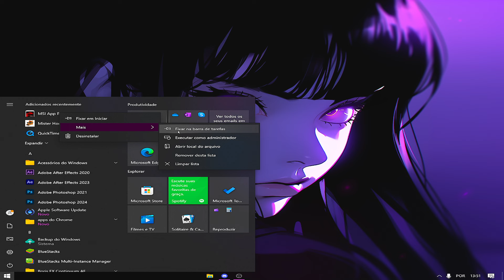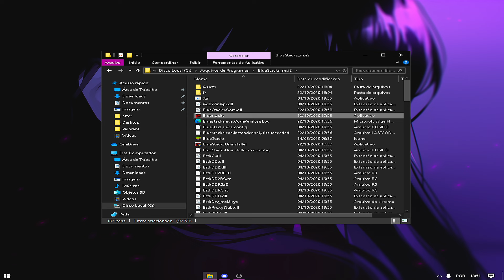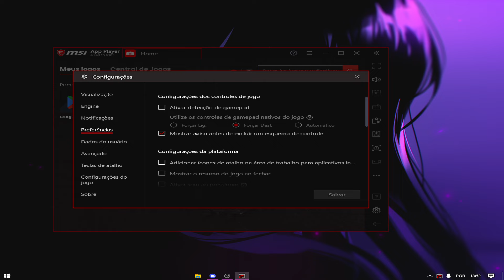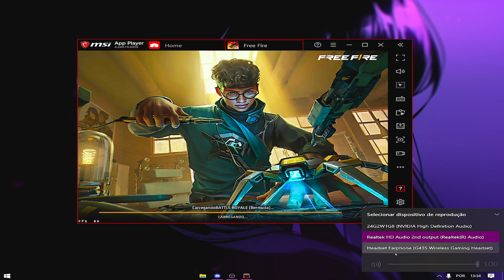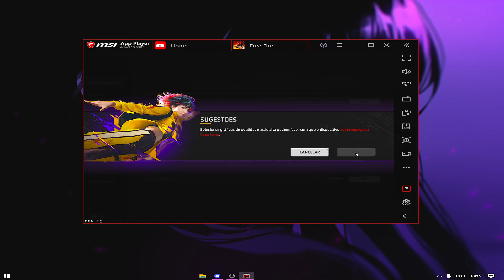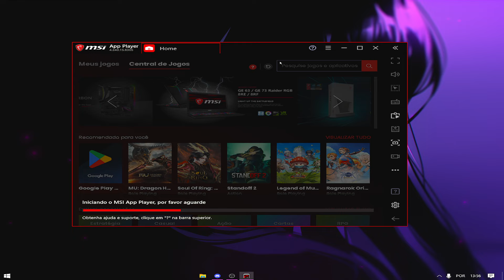MELHOR EMULADOR PARA FREE FIRE 2024 🐱‍👤 MELHOR EMULADOR PARA PC FRACO DA ATUALIDADE! ✅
VIDEOS RELACIONADOS
BLUE 4.280 SEM CRASHAMENTOS